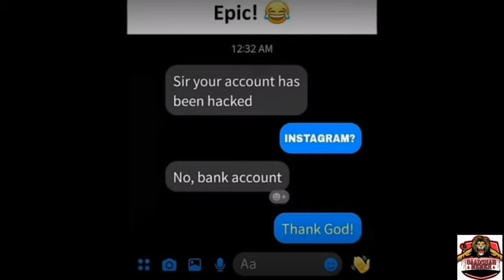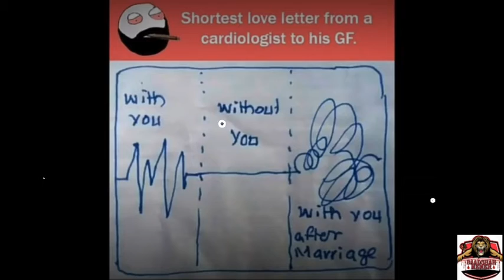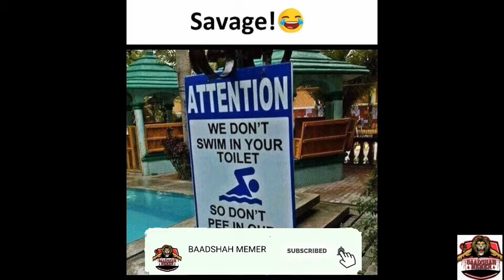funnymemes Lol Xavier trending memes that will make you laugh 😂😎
Share my video to more Thanku guys give me full support plzzzzzz🙏🙏😂😂 bestmemes nicemems funnymemes livememes goodmemes plzzsubscribe likeshare supportmeplzzz😭😭 BYE BYE TATA GOOD BYE GAYA ...😒😒😒😒